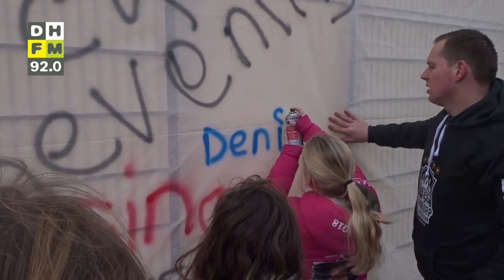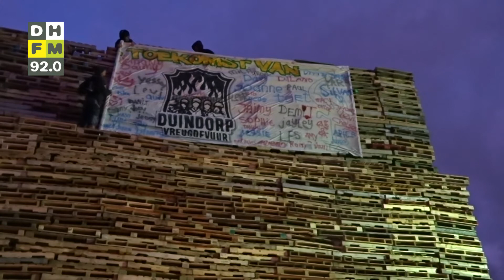Vloggende Duindorpers laten mooiste van de wijk zien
Hoewel Duindorp niet altijd even positief in het nieuws is zijn de bewoners bijzonder trots op hun wijk. In de film Duindorp de Movie laten de bewoners al vloggend zien waarom ze er zo graag wonen.

“We moeten er trots op zijn om te zeggen: ik woon in Duindorp”, zegt Leo Pronk terwijl hij in gesprek is met een van zijn medebewoners.

Davy is nog maar 10 jaar, maar speelt een hele belangrijke rol de film. Hij laat namelijk zien wat Duindorp allemaal doet voor het Vreugdevuur. “We hebben gewonnen met een record in het Guinnes boek of records. Ik ben er trots op dat ik Duindorper mag zijn.”